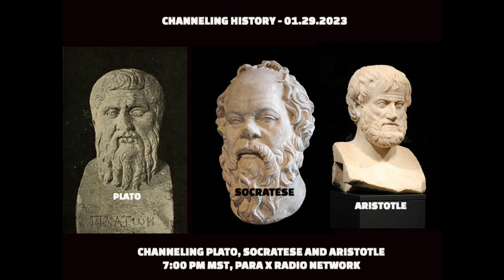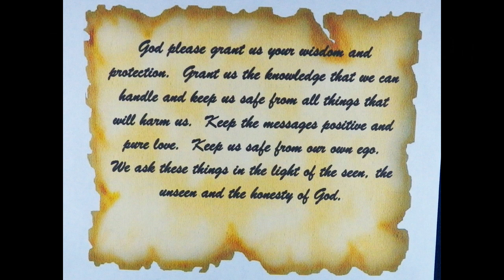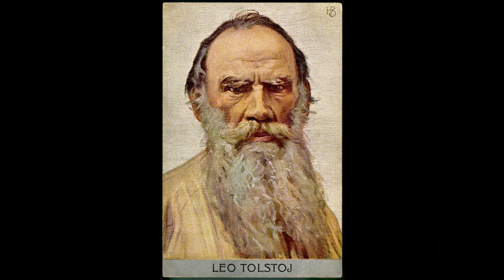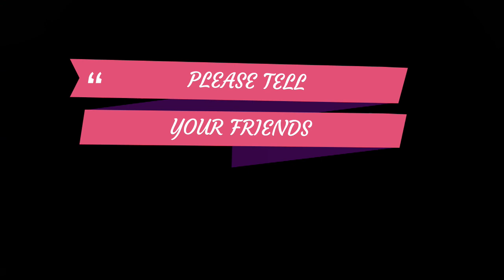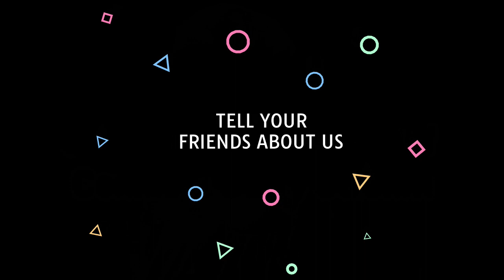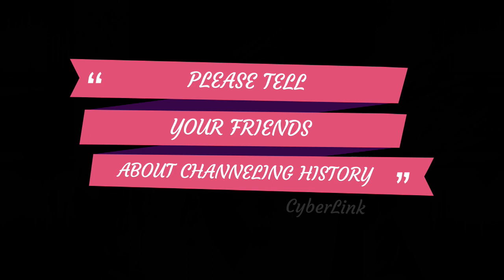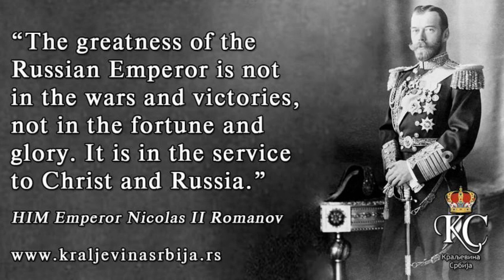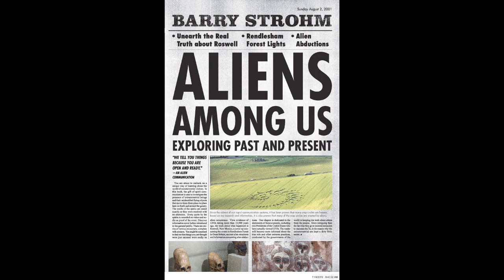Channeling History - 23.02.05 - Leo Tolstoy and Tsar Nicholas II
In this episode of Channeling History, we delve into Russian history by channeling the spirits of Leo Tolstoy and Tsar Nicholas II.  They speak of Russian history and what is taking place in modern times.